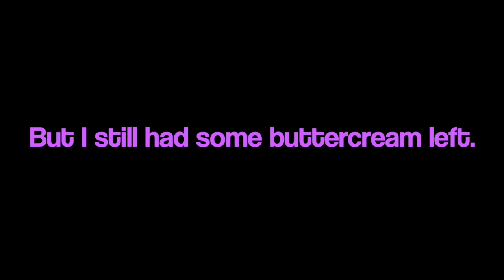Social Distance Ep 35 - Max Bakes a Cake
It's Mikka's Birthday and I'm making her a cake from scratch.  Only thing is I've never done this before.  This will end well right?  Watch and find out.